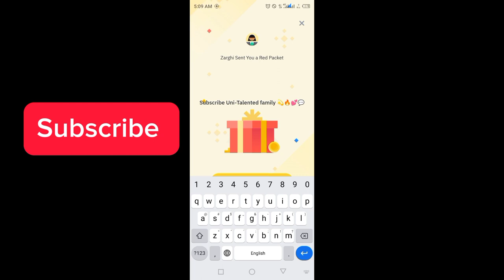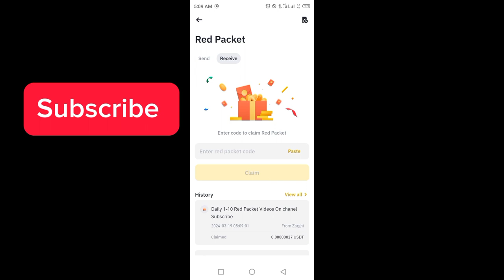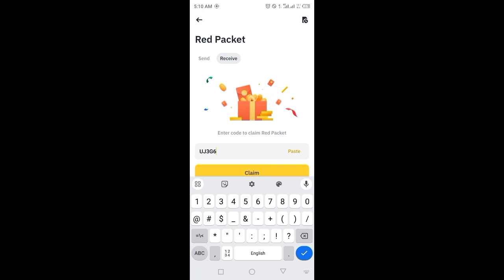Binance red packet code today | USDT BTTC Packets in binance 19-20 MARCH 2024